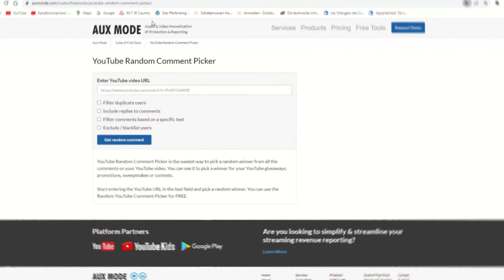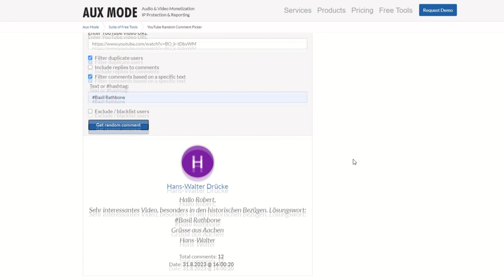Heute die Verlosung des Pfeifenbeutels - Auflösung Gewinnspiel des Calabash Pfeifenvideos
In diesem kurzen Video ziehe ich 'unter Eurer Aufsicht' den Gewinner des letzten Gewinnspiels.
Zu meiner Freude gab es einige Teilnehmer und ich hoffe, dass der Gewinner eben soviel Freude an seinem Pfeifenbeutel hat, wie ich an meinem.
Meine Email zwecks Adressübermittlung: rob.schreck(ätt)t-online.de
Vorstellung der Pfeifentaschen / meiner Transportlösungen:

Über ein Abo freue ich mich sehr - UND 'Glocke' drücken nicht vergessen, dann verpasst Du kein Video mehr ;D
Weitere Videos über den Bogensport, Western, Wandern und Reisen, etc. findet Ihr hier auf meinem Multithemen Kanal. Viel Spaß dabei... Ciao, Robert